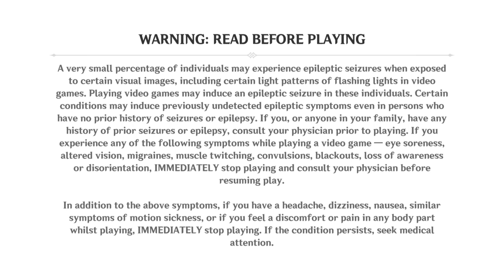Genshin Impact_20220205073522